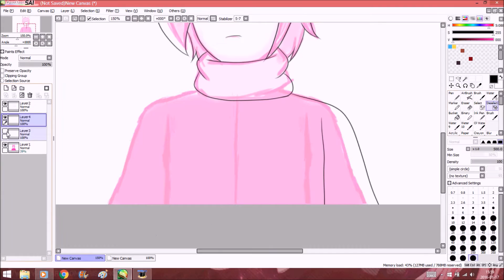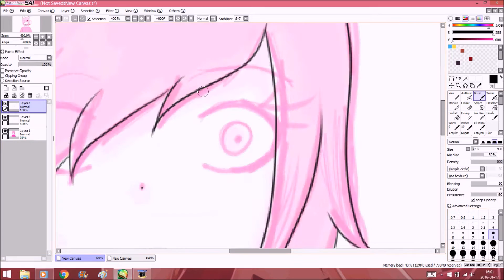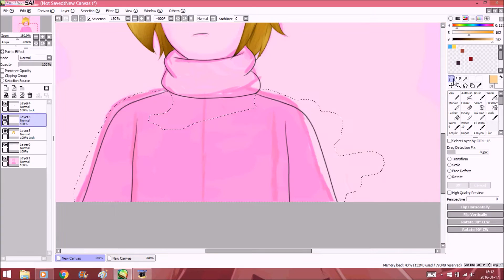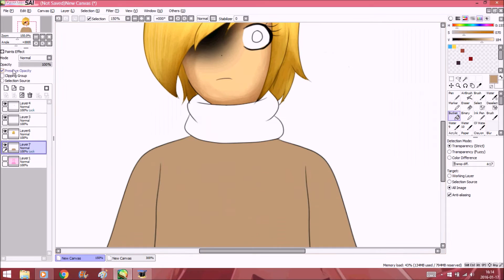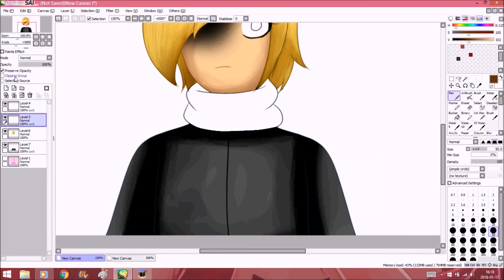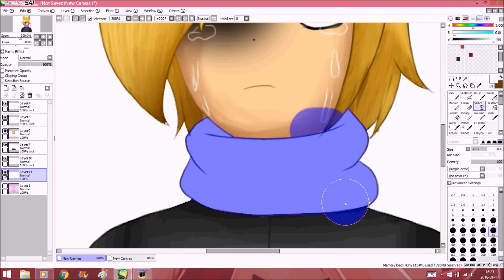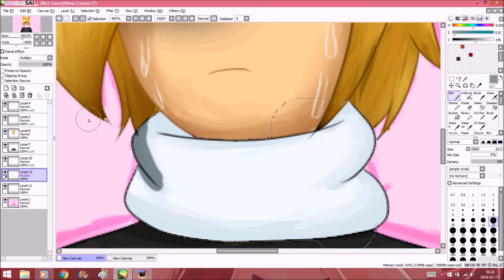Speed paint Amane " sorry"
I'M BORED! ;A;
Amane by me
songs:
Sonata Arctica - Caleb
Yami no Kodomo tachi